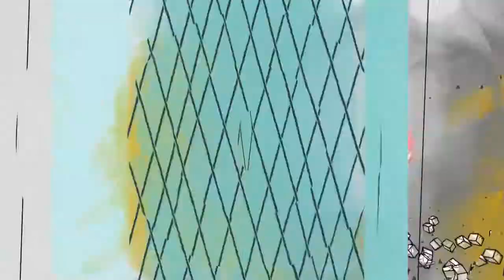Ol' Dirty Bhangra (ODB Shimmy Ya)- [Nappy G Likes It Raw remix]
Back in the early 2000's, I used to spin & play a lot of Indian Bhangra music, mixed with East Coast hiphop. There were a LOT of mashups, & I made this one to spin in my set...just rediscovered it in the digital Vault, & now sharing with YOU! Enjoy!
Lyrics: Ol' Dirty Bastard (ODB)
Remix Beats/Production: Nappy G